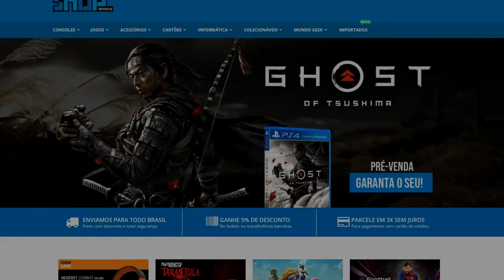PS5 : NOVO MATERIAL PROMETE CONTROLE ABSOLUTO DE TEMPERATURA DO CONSOLE !